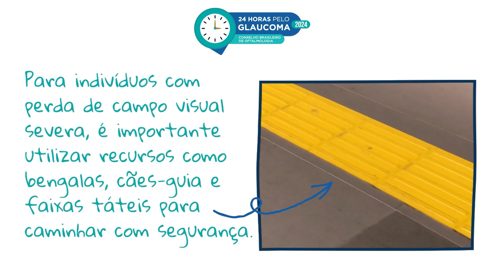Vídeo educativo - Recursos perca visual